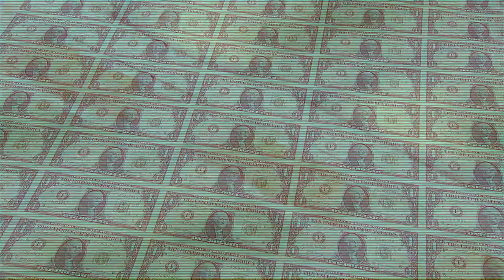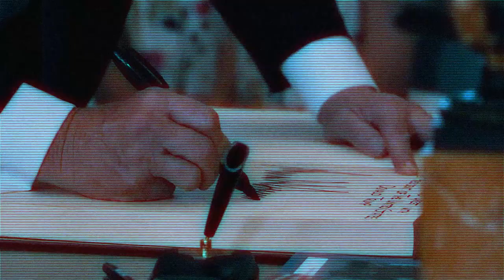Push it to the Limit: An '80s Version of Donald J. Trump's First Year in Office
Artist: Paul Engemann, "Push it to the Limit"
Editor: Matt Nye